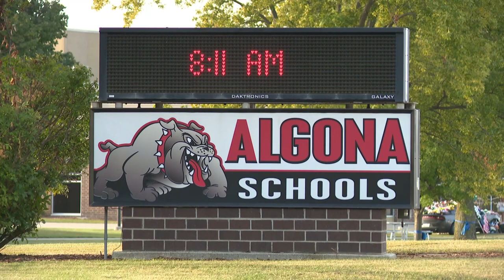'Integrity, honor and loyalty': Ofc. Kevin Cram remembered as a friend and father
Sgt. Alex Dinkla with Iowa State Patrol tells Local 5 that between 800 and 1,000 law enforcement officers are attending the funeral.